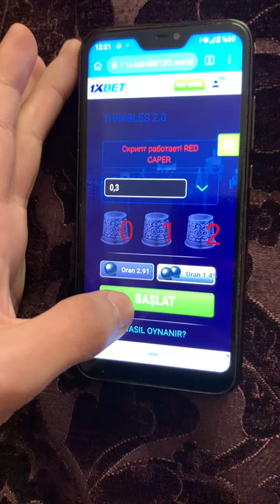1xbet script thimbles